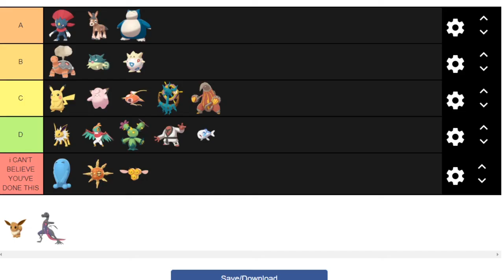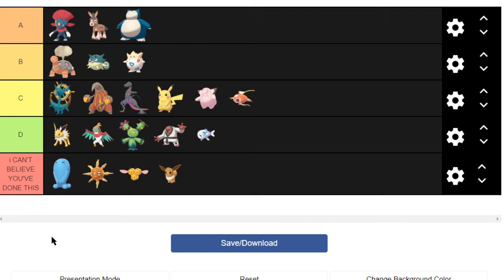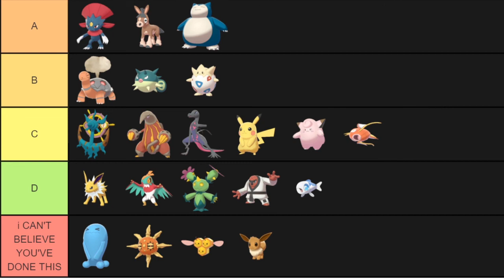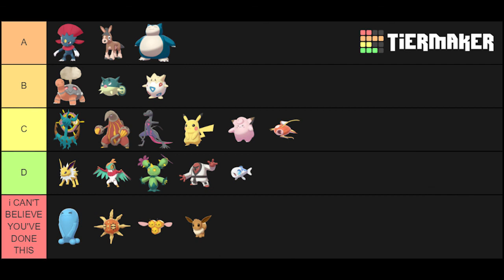The BEST of the WORST!! | Max Raid Battle Ally Tier List (Part 2)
Join Matt, Evan, Erik, and Peter as they finish off their Max Raid Battle ally tier list! Be sure to join us on Discord and catch the whole recording session!